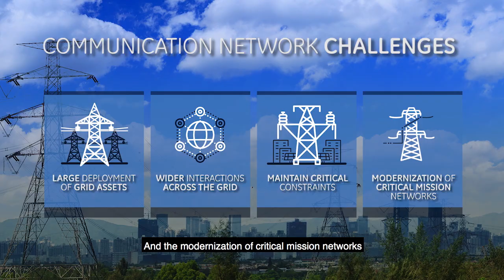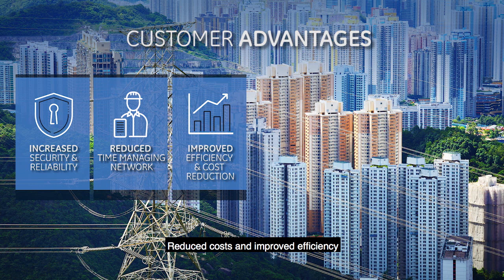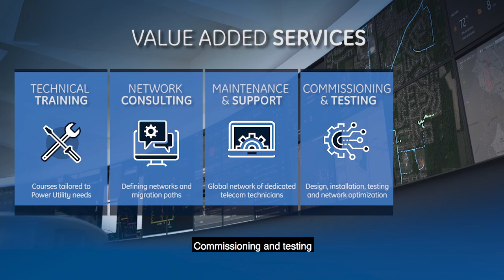GE Digital Energy Utilities Communications: Overview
Find out more about GE's Utilities Communications solutions delivering fast, reliable, secure communications for efficient Grid operations.

Power utilities are facing new challenges in their communication networks that need to be considered when implementing or refurbishing Operational Communication Networks:

--Huge increase in operational data volume reflecting increased intelligence in the grid
--Change of scale in network size and complexity necessitating new processes and new tools to maintain the network in operation
--Multiplication of new technologies in the communication network
--Cyber security threats

GE’s Utilities Communications portfolio delivers communications across the grid. Operating globally, we provide reliable solutions, technical expertise, and project execution capabilities to meet your communication needs, enabling a high level of service availability for mission critical applications